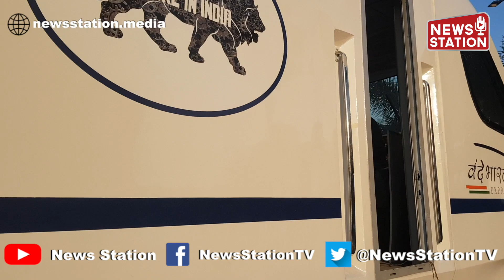Indian Railways : Cooked food to be available in all trains from Feb 14 | News Station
The restoration of cooked food has been done as per guidelines received from Railway board. Cooked food has already been restored in 428 trains. Of the total no. of trains cooked food had already been restored in 30% by Dec 21' 80% by Jan 22' and the remaining 20 % shall be restored by Feb14th 2022.
The catering services were suspended as a safety measure against the corona virus pandemic in 23nd March 2020. With decline in covid positive rate in country RTE meals were started in trains in month of 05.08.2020.